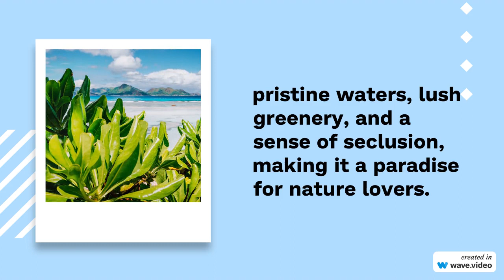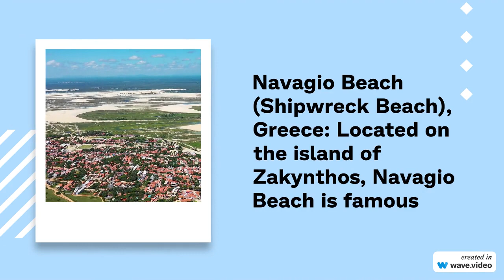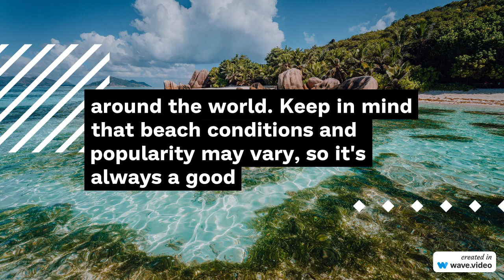Best Beaches In The World According to AI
The world is home to countless stunning beaches, each with its unique charm and beauty. Here are some of the best beaches from around the globe:

Grace Bay Beach, Turks and Caicos: Located on the island of Providenciales, Grace Bay Beach is famous for its powdery white sand and crystal-clear turquoise waters. It's a top destination for snorkeling, scuba diving, and relaxation.

Anse Source d'Argent, Seychelles: Anse Source d'Argent is renowned for its surreal beauty, with massive granite boulders adorning the shore and shallow, warm waters. It's a dreamlike beach perfect for photography and sunbathing.

Baia do Sancho, Brazil: Nestled on the Fernando de Noronha archipelago, Baia do Sancho boasts pristine waters, lush greenery, and a sense of seclusion, making it a paradise for nature lovers.

Whitehaven Beach, Australia: Located on Whitsunday Island in the Great Barrier Reef, Whitehaven Beach is famous for its pure white silica sand and dazzling azure waters, offering a postcard-worthy landscape.

Matira Beach, Bora Bora: Matira Beach on Bora Bora Island in French Polynesia features soft, sandy shores, warm waters, and stunning sunsets, making it an ideal spot for honeymooners and romantic getaways.

Pink Sands Beach, Bahamas: Found on Harbour Island, Pink Sands Beach gets its name from its blush-colored sand. The contrast of pink sand against the clear blue waters creates an otherworldly atmosphere.

Navagio Beach (Shipwreck Beach), Greece: Located on the island of Zakynthos, Navagio Beach is famous for the wrecked ship that lies on its shores, surrounded by towering limestone cliffs and stunning blue waters.

Anse Lazio, Seychelles: Another gem in the Seychelles, Anse Lazio impresses visitors with its powder-white sand, palm-fringed shoreline, and excellent swimming and snorkeling opportunities.

Maya Bay, Thailand: Located on Phi Phi Leh Island, Maya Bay became famous after featuring in the movie "The Beach." While it's currently closed for restoration, it's still a remarkable destination with beautiful waters and cliffs.

Anse Cocos, La Digue, Seychelles: La Digue is home to several incredible beaches, and Anse Cocos stands out for its remote and tranquil setting, surrounded by lush vegetation and granite rocks.

These are just a few examples, and there are many more spectacular beaches waiting to be explored around the world. Keep in mind that beach conditions and popularity may vary, so it's always a good idea to research and plan accordingly based on your preferences and travel style.